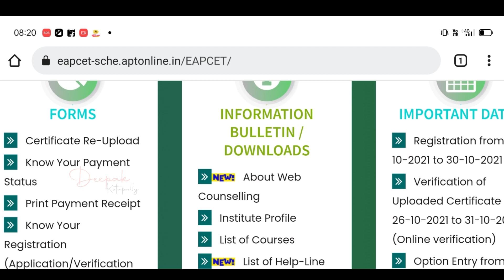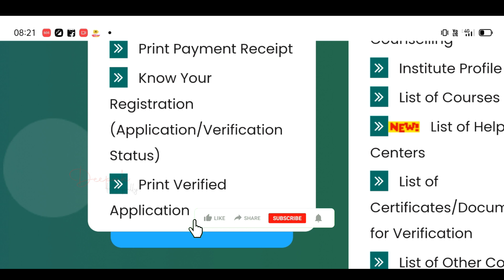AP Eamcet 2021 Counselling Print Verified Application | Income | Caste | EWS | Online | Web Options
AP Eamcet 2021 New Update | Application Mistakes,
ap eamcet 2021 Counselling Certificate Verification,
ap eamcet 2021 Counselling Web Options,
AP EAMCET 2021 Counselling Process,
AP EAMCET 2021 Counselling Certificate Verification 2021,
AP Eamcet 2021 Web Options Process,
AP EAMCET 2021 Certificate Verification Online,
How to Check AP EAMCET 2021 Certificate Verification Approved or Rejected,
AP EAMCET Certificate Verification  Re-upload Process